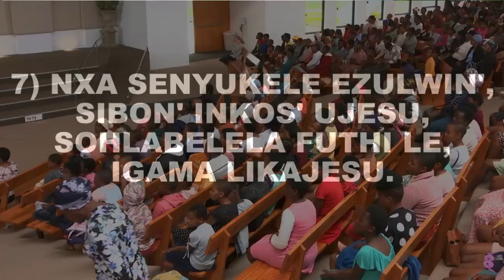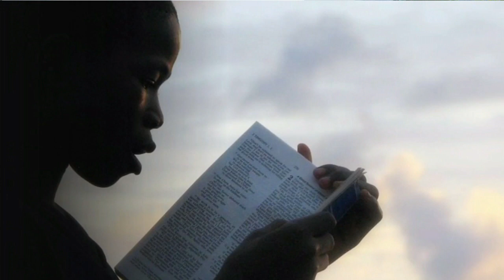Youth Conference - 9 December 2022 - Morning